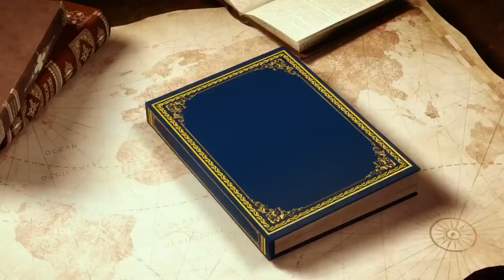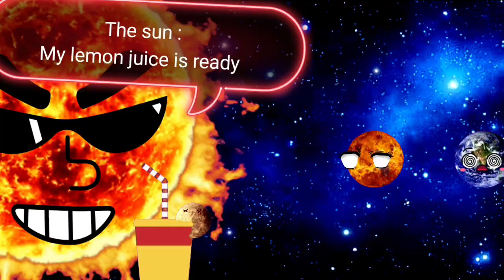Is That Evil Sun ? || MAKE ME SURE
Is that evil sun ?

Hey there, this is new animation of 'THAT EVIL SUN '

In this animation, you can watch the sun is on happy mood, but at the end of the story there was started a distraction match by the sun and the Proxima centauri.

Complete 1 likes for the next animation.